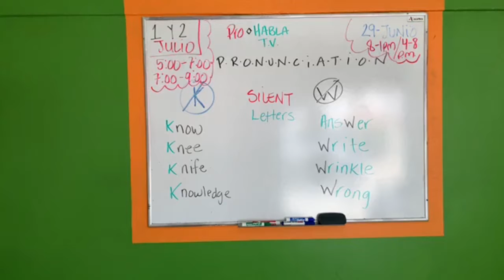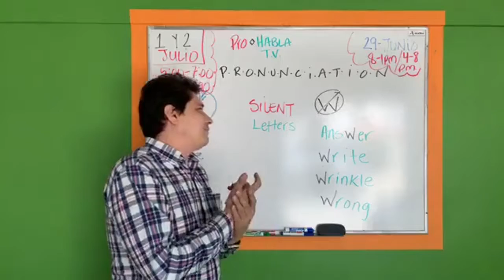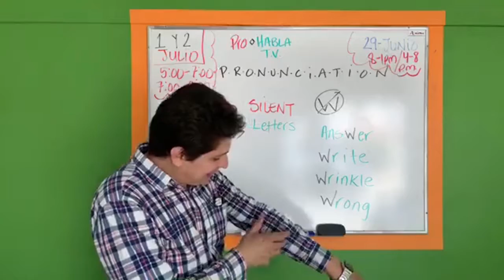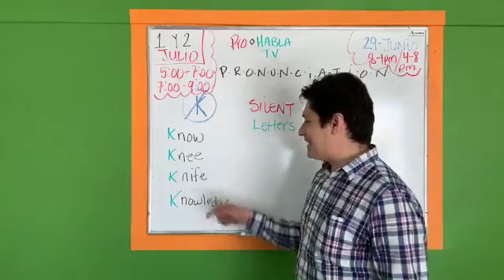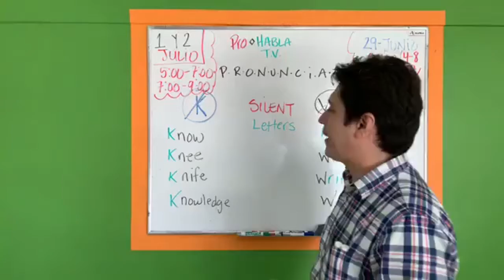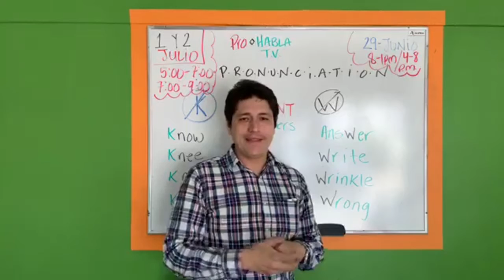ProHabla TV - P-R-O-N-U-N-T-I-A-T-I-O-N